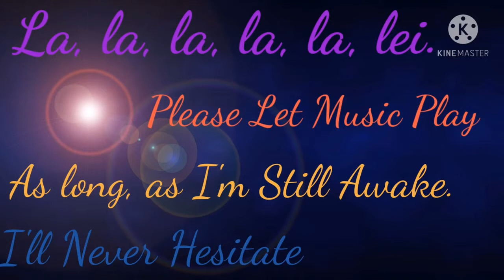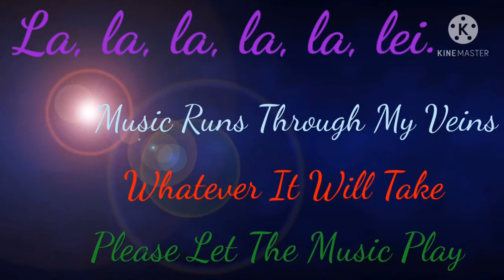Let The Music Play (La,la,la,la,la, lei)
Music is the remedy. nolifewithoutmusic. Let The Music Play.
Song produced and written by Jamik Sabir.
Beat Produced by TunnaBeatz.